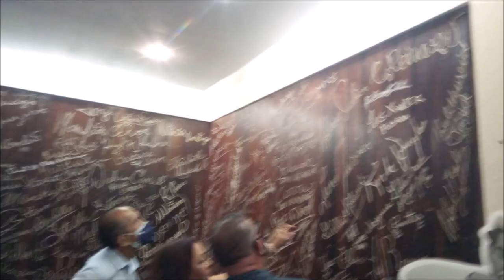23-XI-20221 - ACAPULCO HIGH CLIFF DIVERS - DINNER by Jesus and Mario